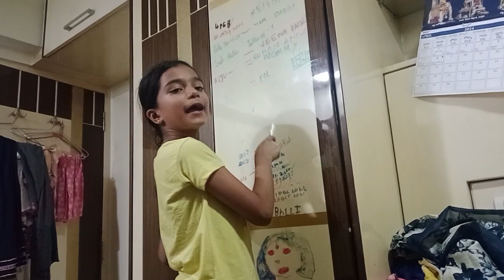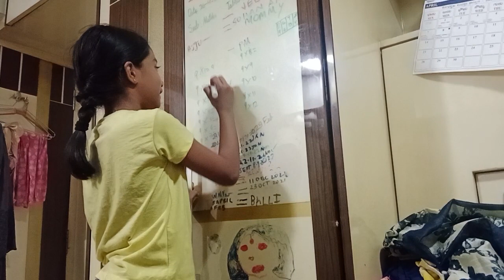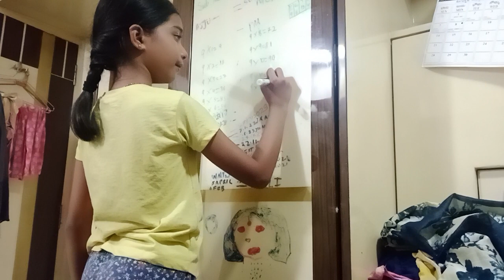sumedha playing role of teacher & teaching her students the table of 9 on April 26 2024